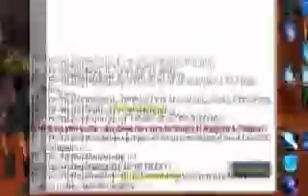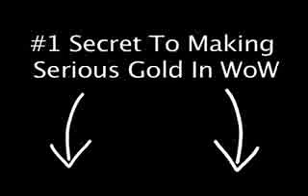Private WoW gold making guide plus add on leaked! - 2011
for more of my WoW Money Making Tips